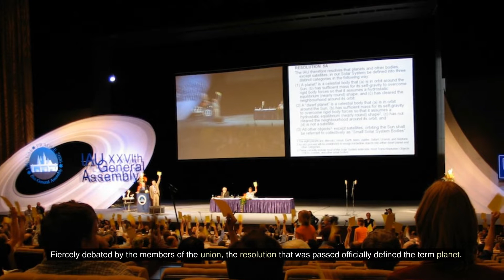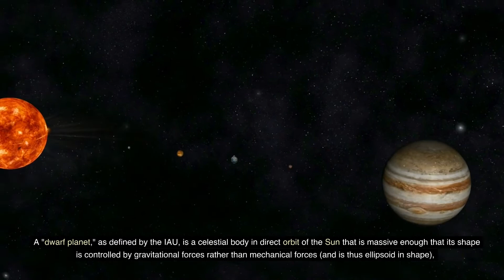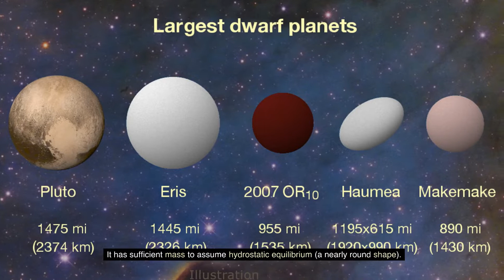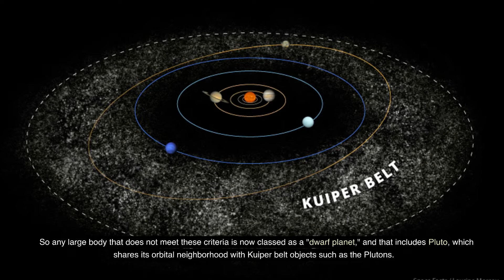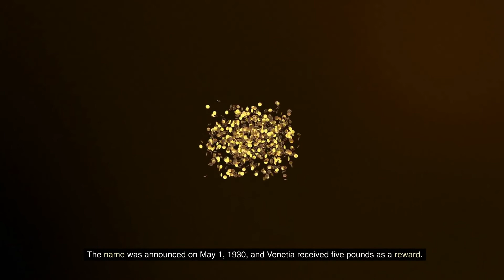Why is Pluto Not a Planet in the Solar System? Explained! | Dwarf Planet |TEK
Pluto was once considered the ninth planet in our solar system, but in 2006, it was reclassified as a dwarf planet. In this video, we will explore the reasons why Pluto was reclassified and what it means for our understanding of the solar system. We will also discuss the characteristics of dwarf planets and why Pluto falls into this category.